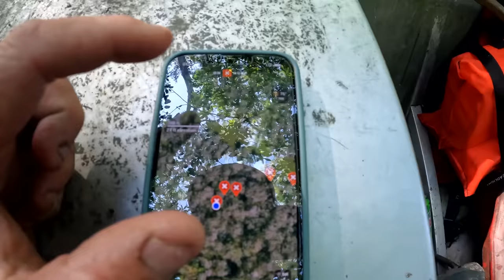They took our Money but lost a Finger doing it!